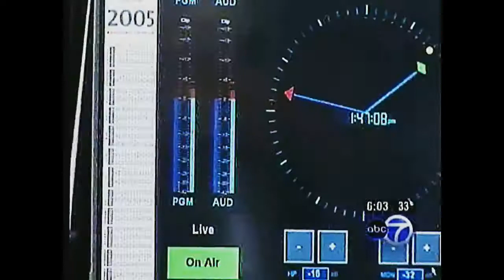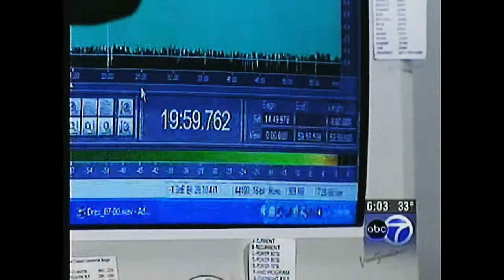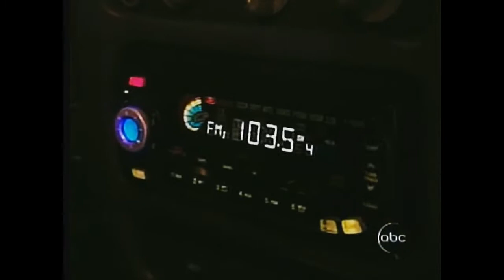2005 Chicago Morning radio show catches a bank robber KISS FM 103.5 -JoAnn Genette DreX MelT Petey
2005, Chicago's #1 morning radio show catches a bank robber while playing the Friday "Wheel of Trash" game. DreX, MelT, Petey, JoAnn Genette, Kristin Crowley & Chris Clybor, Rod Phillips. 103.5 KISS FM